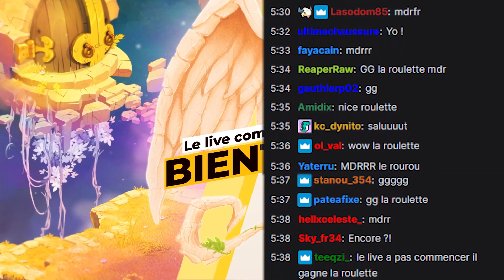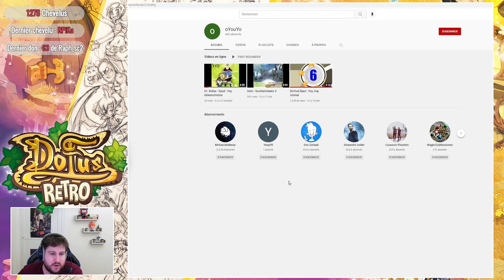L'AVENTURE DOFUS RETRO TEMPORIS #6 - TROIS GELANO PA PM !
Voici le sixième épisode de l'aventure sur Dofus Retro Temporis !

Montage fait par @cCAbbesS